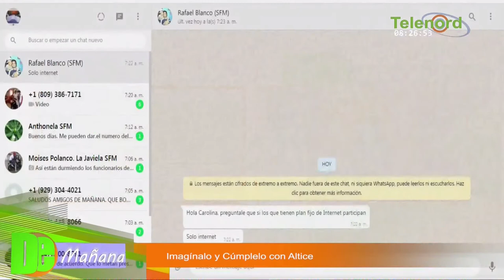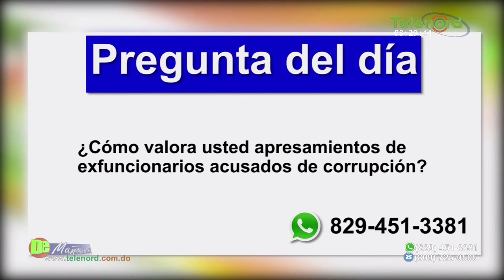Analista de Altice habla sobre la nueva campaña “imagínalo y cúmplelo”